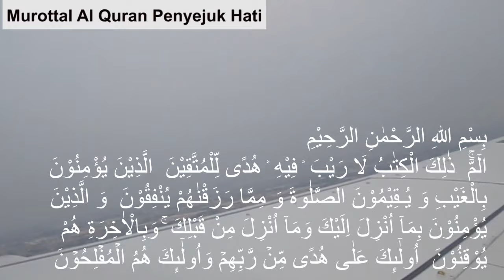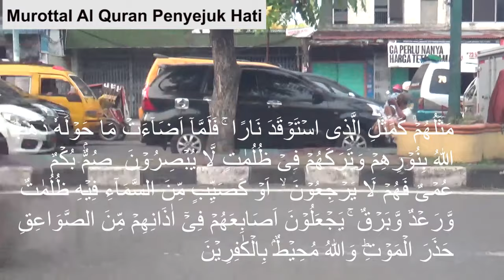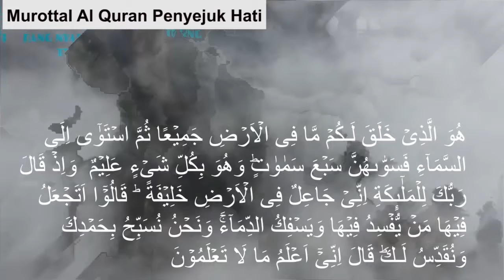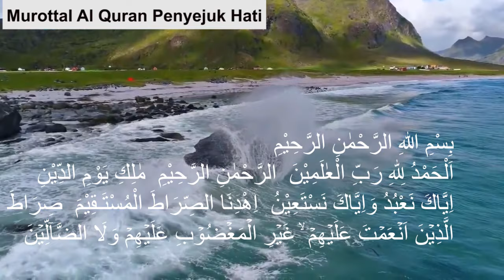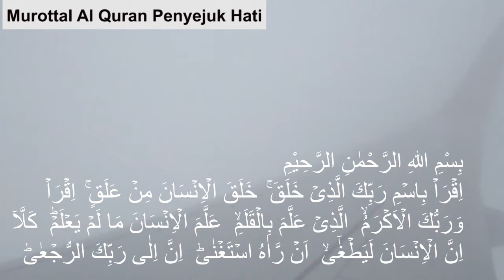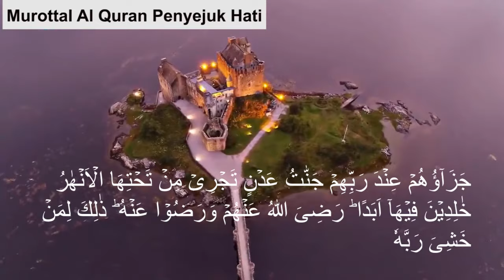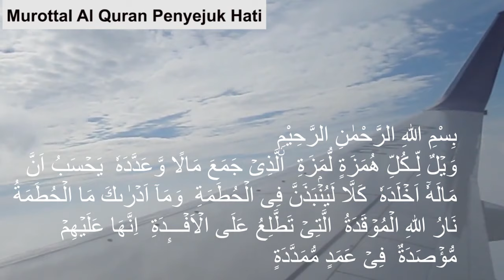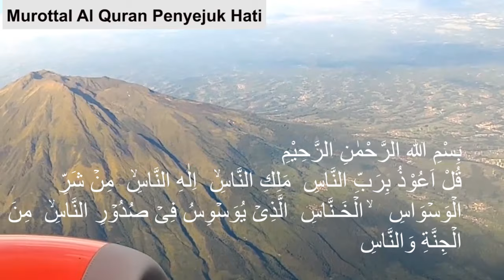Bacaan AlQuran Merdu Pengantar Tidur || Bikin Merinding 007Misterius# Tebar Kebaikan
اسلام عليكم ورحمة الله وبرا كاته
Assalamu alaikum Warohmatullahi Wabarakatuh.
Berikut ini adalah Upload Irama Bacaan AlQuran Merdu Pengantar Tidur Bikin Meinding.
Mohon Maaf atas segala Kekurang Sempurnaan dari Bacaan saya.
Semoga Bermanfaat. Amin Ya robbal Alamin
Surat Al Baqarah : 1 s/d 48 dan Juz 30 (Juz Amma)